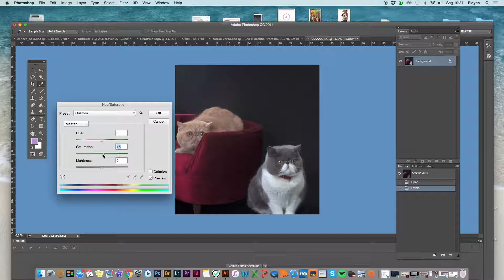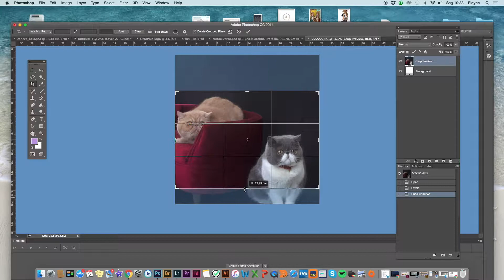PS PET levels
Como clarear uma foto que ficou escura. Nível fácil.